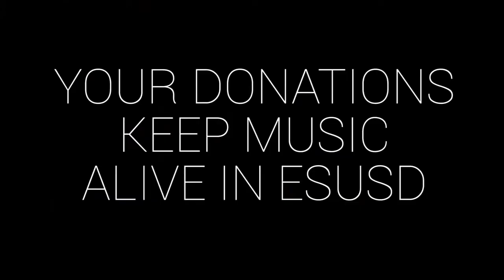El Segundo High School Choirs Winter Concert 2017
El Segundo High School Choirs Winter Concert featuring El Segundo Middle School Festival Choir & Infinite Learning Choirs.